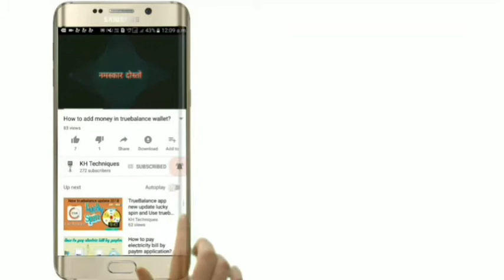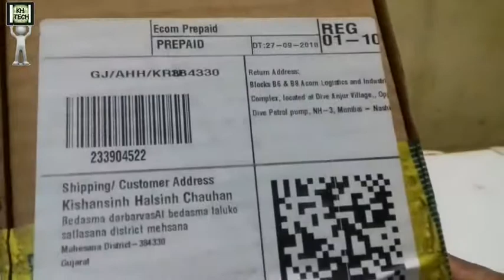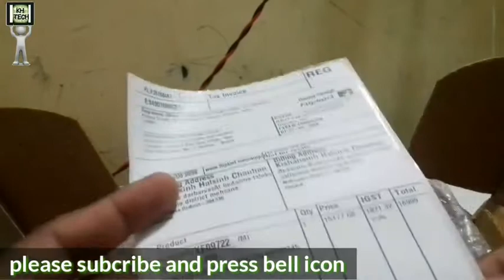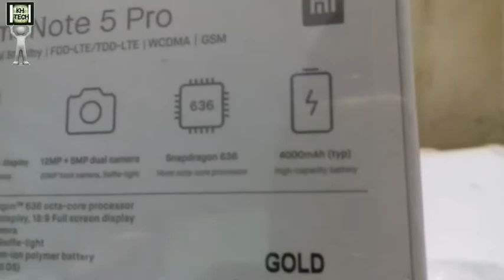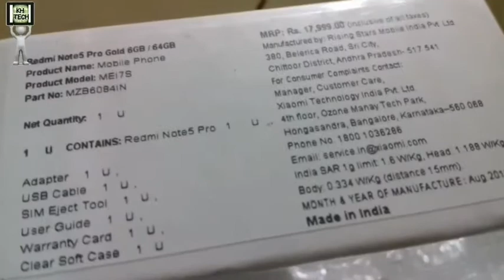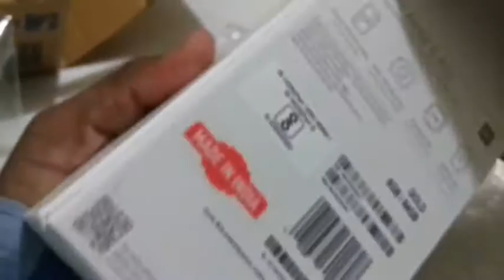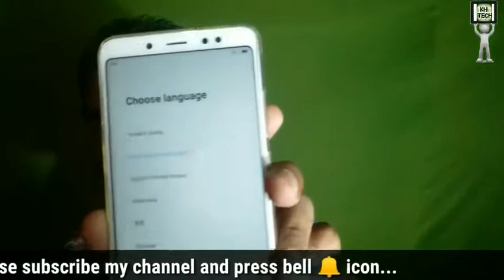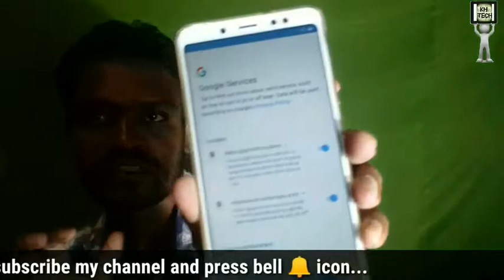Xiaomi red mi not 5 pro reviews with unboxing || 6 GB RAM and 64 GB internal memory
Buy red mi not 5 pro

 pura reviews